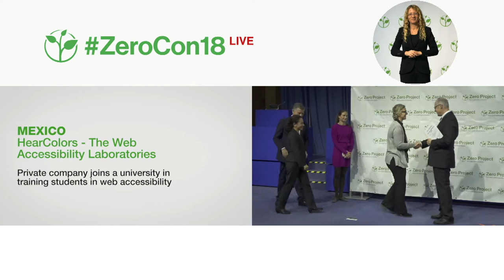HearColors: Private company and university train students in web accessibility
Welcome to the awardee video of HearColors´s The Web Accessibility Laboratories, a winner of the 2018 Zero Project Award on Accessibility.

HearColors, a web accessibility company based in Mexico City, has worked with Universidad Nacional Autónoma de México (National Autonomous University of Mexico – UNAM) to develop Los Laboratorios de Accesibilidad Web (“Web Accessibility Laboratories”) – a project for improving web accessibility expertise in Latin America. The approach is based on a training course and the development of web accessibility assessment tools. Since the start of the programme in 2015, 150 programmers and designers have passed the course.

Speaker:
Monica Duhem, HearColors, Mexico